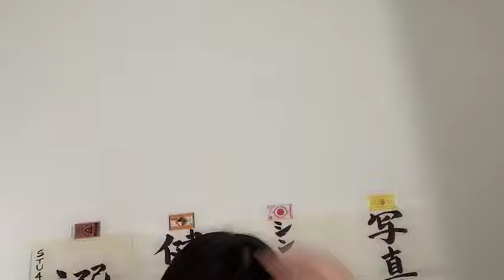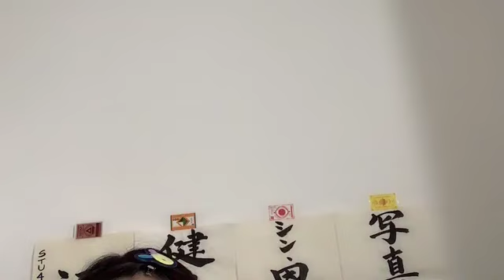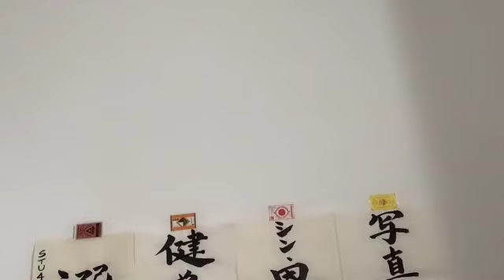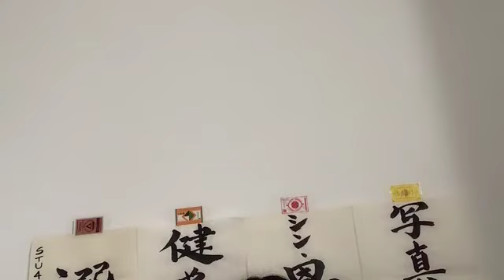工藤理子(STU48 2期生)2024年5月2日SHOWROOM